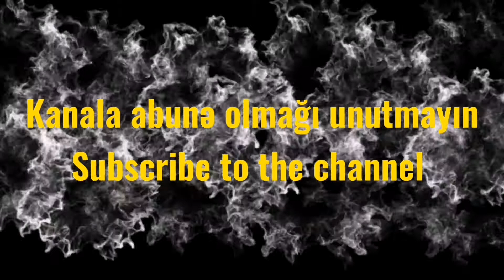Albalı Salatı. Sadəcə 4 məhsulla. Çox Asan və Tez hazırlana bilən.